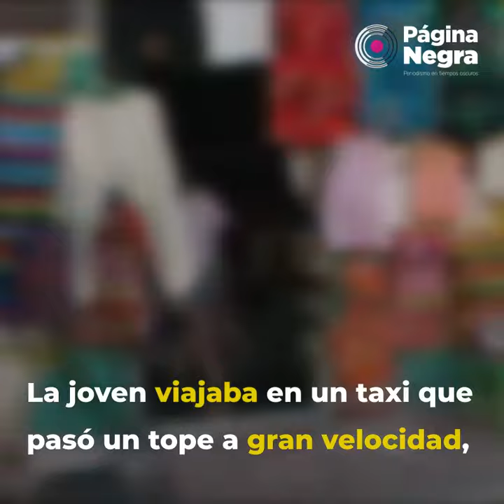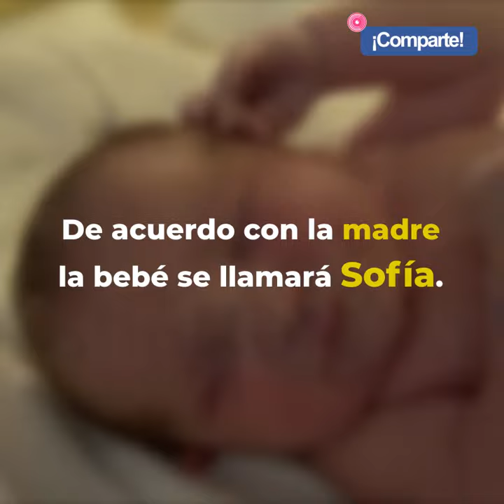Joven de 19 años da a luz en baños de una gasolinera de Puebla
La bebé se llamará Sofía.